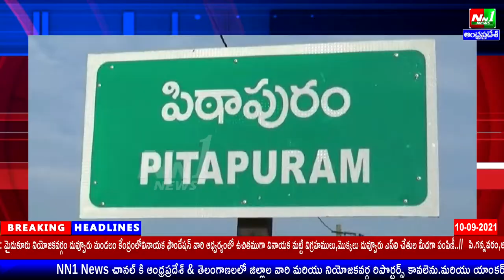పిఠాపురం నియోజకవర్గంలో ఘనంగా వినాయకచవితి వాడవాడలా..